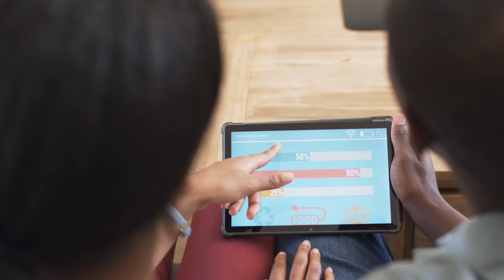AI Drives Washington State's Energy Crisis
Washington State is facing a breaking point — and almost nobody is talking about it. For decades, our region thrived on abundant, cheap hydroelectric power. It built Boeing, fueled Microsoft, and subsidized the cost of living we all took for granted. But everything has changed.
In this video, we uncover how AI is triggering an unprecedented energy crisis in Washington State. Massive data centers, AI training racks, electrification mandates, new building codes, EV adoption, and the retirement of coal and gas plants are colliding at the exact same moment… creating a power shortfall that could reshape the entire state economy.
You’ll discover:
⚡ How AI consumes up to 10x more power than traditional cloud computing
⚡ Why Washington’s move to “100% clean energy” is creating an unexpected bottleneck
⚡ How deep geothermal and SMRs could be the biggest opportunity of the decade
⚡ Why real estate in specific regions may explode as data centers expand
⚡ The hidden truth about where Washington’s “clean power” really comes from
If you live in Washington State, own property, invest in tech, or simply want to understand how AI is reshaping the world around you, this is a MUST-WATCH.
The era of cheap energy is over — and those who understand the shift early will have a massive advantage.
00:00 – Washington State’s Cheap Energy Era Is Over
00:26 – Washington State Energy Shortfall and the Coming Power Cliff
01:31 – Washington State Energy Codes, EVs, and Rising Power Demand
02:10 – Washington State Clean Energy Act and Coal Plant Shutdowns
03:57 – AI, Data Centers, and Washington State’s Exploding Power Use
04:44 – Who Pays for Washington State’s Energy Infrastructure?
05:50 – Washington State’s Climate Paradox and Outsourced Pollution
06:58 – Washington State Energy Solutions: Nuclear, Geothermal, and the Opportunity